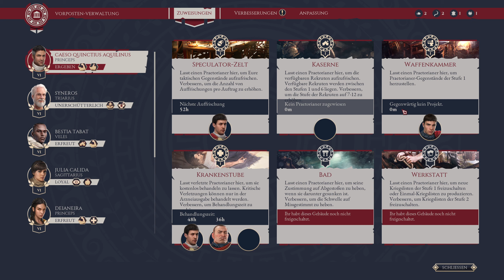Expeditions Rome - Angriff auf das Banditenlager! - Let's Play 26 - Gameplay [Deutsch]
Expeditions Rome Gameplay | Strategie und Rollenspiel | Folge 26
In Folge 26 müssen wir den Angriff auf das Banditenlager führen und erobern somit unseren nächsten Sektor. Auf welche Schwierigkeiten werden wir stoßen?

Reist mit mir gemeinsam zurück zur Antike Roms und erlebt mit mir ein aufregendes Abenteuer über den Verrat an unserer Familie und über unsere Flucht aus Rom. Zusammen kämpfen wir uns zurück an die Spitze Roms und suchen nach den Widersachern unserer Familie.

Expeditions Rome ist ein rundenbasiertes Strategie und Rollenspiel von THQ Nordic.

▬ 💂🏻 Kanalinformationen 💂🏻 ▬▬▬▬▬▬▬
► Gaming | Tests & Previews | Interviews
► Unboxing Collectibles, Limited Editionen uvm.
► News & Wirtschaftsthemen rund um Gaming
► Dokumentationen, Informationen, Reisen
► Schwerpunkte Strategiespiele und Rollenspiele

▬ Mein Equipment ▬▬▬▬▬▬▬
► Mikrofon HyperX
► Headset Corsair HS70
► RTX 2070 Super
► AMD Ryzen 7
► Mainboard Asus B550
► Netzteil Corsair RM750
► Monitor Asus TUF 4k
► Tastatur Roccat Horde
► Maus Razer Viper
► PC-Gehäuse Sharkoon

Alle Angaben und Äußerungen sind nach bestem Wissen und Gewissen, trotzdem ohne Gewähr. Es handelt sich um keine Kaufempfehlung oder Beratung.
Es soll euch lediglich meine persönliche Meinung aufzeigen.

Publisher | Developer:
Expeditions Rome ©️ Logic Artists; THQ Nordic
Expeditions Rome Music ©️ Thomas Farnon

Intro: Hohenfriedberger Marsch ©️ Friedrich II.
Outro: American Frontiers ©️ Aaron Kenny